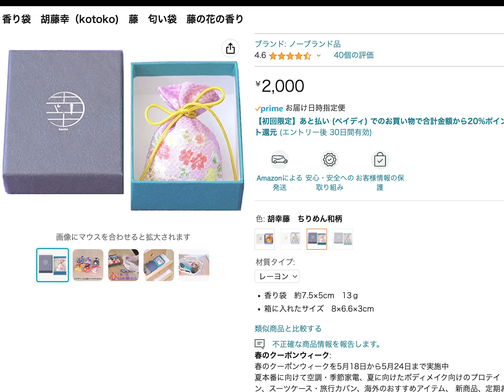母は泣いています。